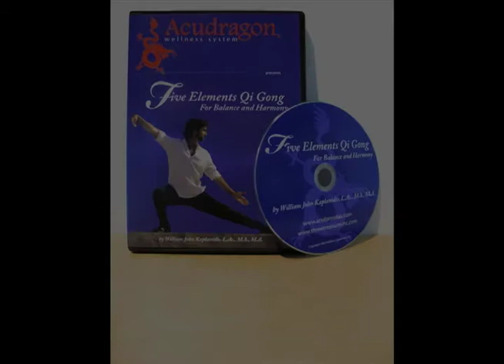Five Elements Qigong DVD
Five Elements Qigong DVD Trailer by William Kaplanidis